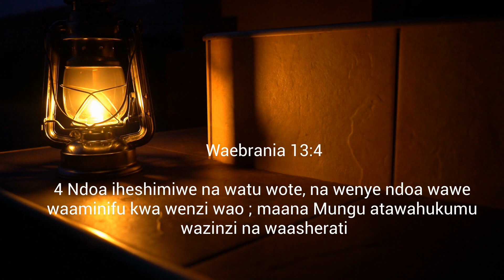WANANDOA USHAURI KWA KILA MTU maisha ndoa ushauri Tanzania swahili, | Delight Dreamly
kwenye video ya leo nakushirikisha mashauri 4 ya jinsi ya kuishi kwenye ndoa kama wanandoa.